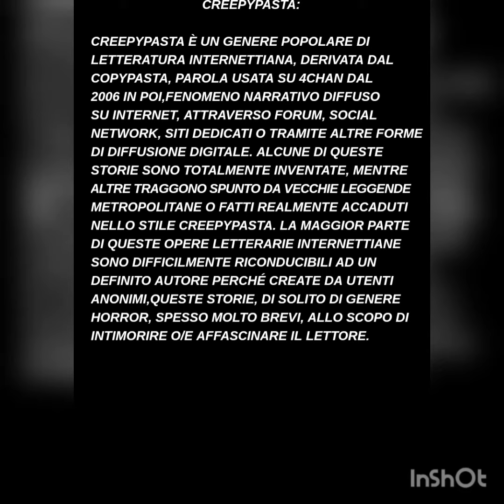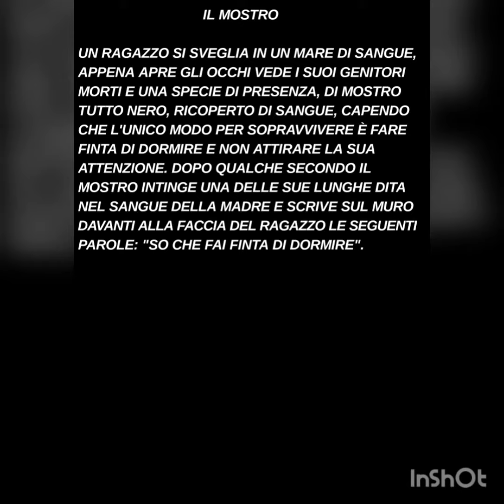TONY B. Audio Creepypasta Il Mostro